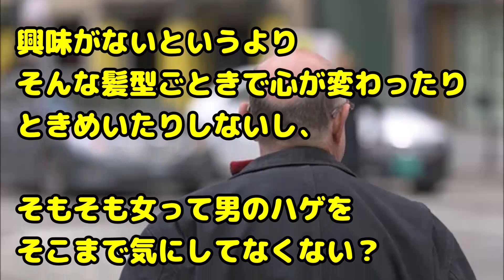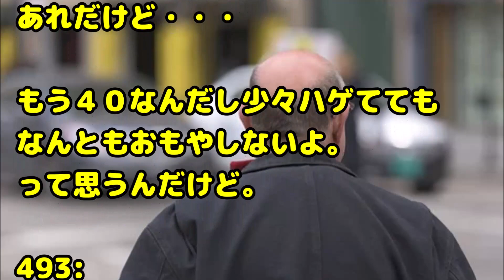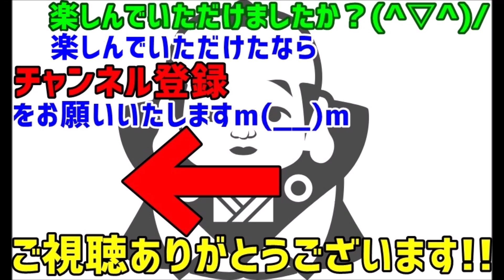【その神経がわからん 笑】はーー、もう、そろそろ旦那のハゲ＆天パ髪型コンプレックスが激しくてしんどくなってきた。私は旦那がハゲようがどうなろうが正直全くなんとも思わないのに。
関連動画：

スカッとする話　居酒屋で隣のﾘｰﾏﾝ達の一人の男性が禁煙席でﾀﾊﾞｺを吸いだした。『やめて下さい』と注意したらｵｺりだして・・・

【スカッと】お婿さんから頼まれて産院に娘と孫を迎えに行くと義父母に連れ出されていた…孫はトメが抱き助手席へ、娘は後部座席に押し込まれ、娘はパニック…トメは「ママがあんなんじゃ子育て

【スカッとする話】旦那に送られてきた、クソコトメが結婚を考えてる彼氏の写真。写真に写っている彼氏は、顔見知りの営業さんだった。そして、ここから私の復讐劇が始まった。

【スカッとする話】私が流産しているのを知っているくせに‥トメ「嫁子ちゃん、ちゃんと見ときなさい。赤ちゃん、かわいいでしょ？」→とっさに笑顔で口をついた言葉は・・・・

スカッとする話　離婚した母は食堂で働きながら私を育ててくれた 大学卒業祝いの店選びをネットで検索していると…私｢あれ？これって…｣

緑の紙
離婚届

プリン、プリ
不倫相手

毒
独身

鬼
既婚

気団
既婚男性

gkbr
ｶﾞｸｶﾞｸﾌﾞﾙﾌﾞﾙ

ktkr
キタコレ!

(ry
(以下略)

ＮＴＲ
寝取られ

ワンオペ
1人で仕事、家事、育児の全てをこなさなければならない状態

もげろ
5ちゃんねるでは「ち〇こもげろ」の略。リア充爆発しろ！ とほぼ同じ意味